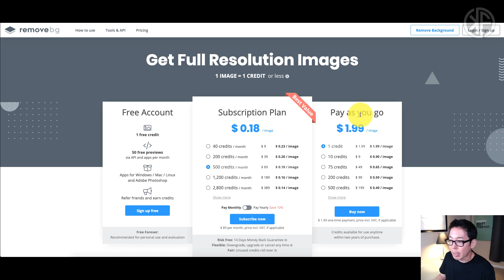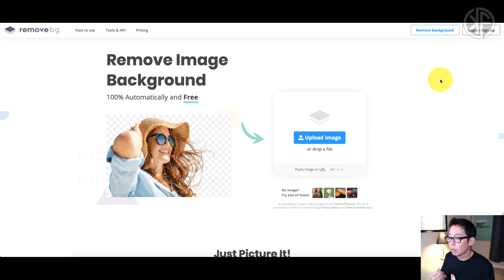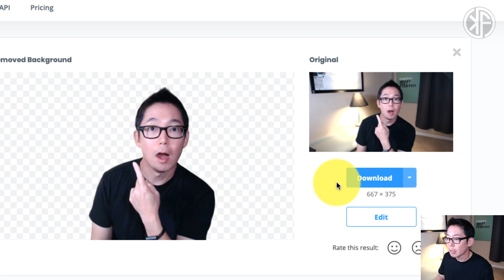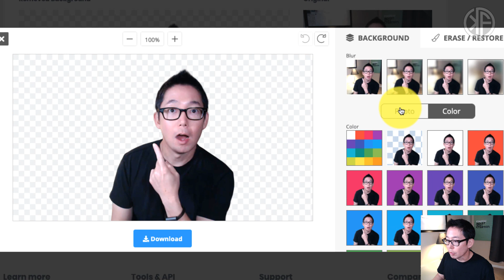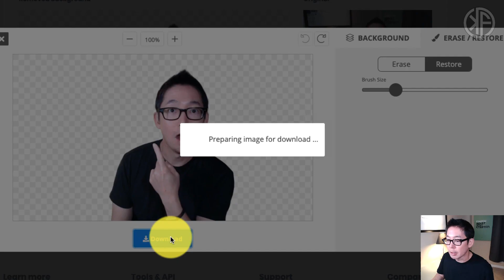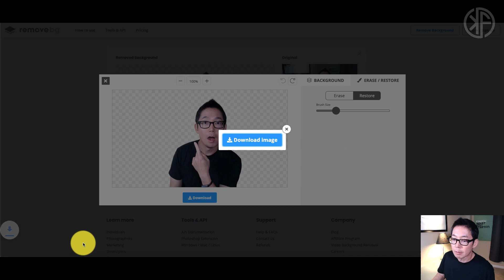Remove Backgrounds From Images - FREE TOOL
RemoveBG removes backgrounds from images in 5 seconds... and it's FREE!

When my laptop crashed, I was devastated. While I backed up my data, I lost my apps -- Photoshop being one of them. It was an old version (pre-subscription days) and I mainly used it to remove backgrounds from images. I was pretty decent at it.

I looked all over the place for a solution but eventually just outsourced this task to Fiverr. But then I found RemoveBG and this free tool has saved me time and money.

In this video, I'll walk through this website and point out a couple of things you need to understand. But don't worry, it's all good!